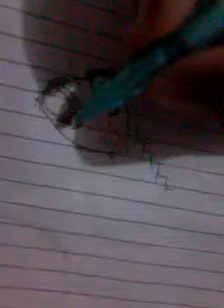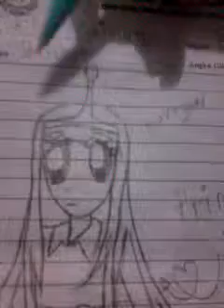How to make an anime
If you don know how to draw an anime you can watch this video